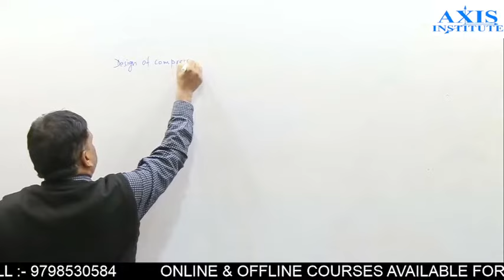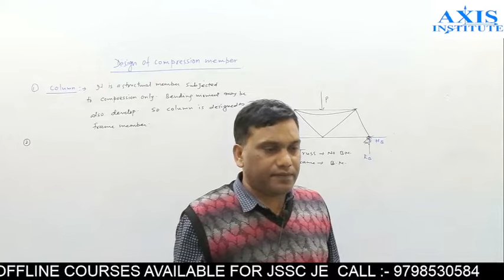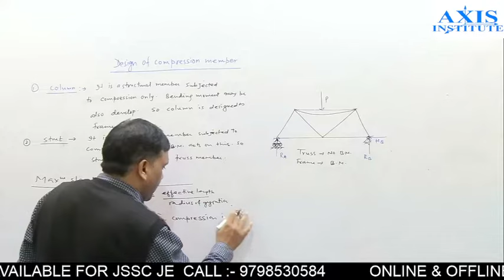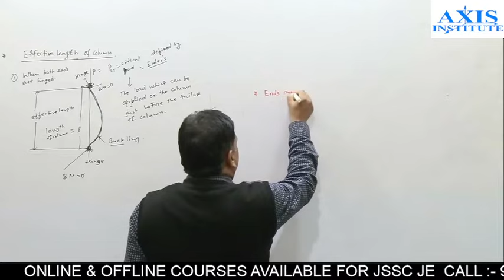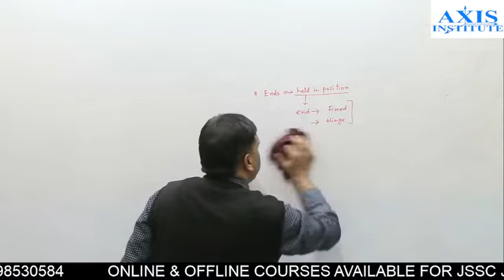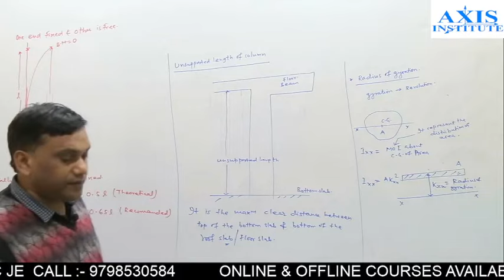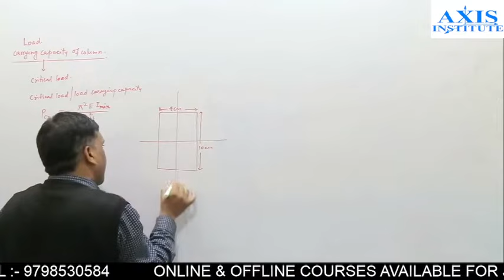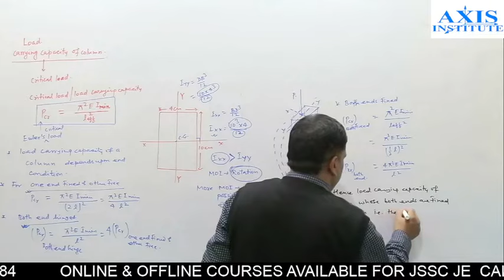BEST INSTITUTE FOR SSC JE, RRB JE, JSSC JE DESIGN OF STEEL PART 13//Design of COLUMN.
Axis institute is the best Institute for preparation of JSSC JE | SSC JE | JPSC AE | GATE | IES | RRB JE | DRDO | ASSISTANT ENGINEER | and all other TECHNICAL EXAMS AND NON - TECH EXAMS

Axis institute is the best Institute for preparation of JSSC JE
  SSC JE
  JPSC AE
  GATE
 IES
  RRB JE
 DRDO | ASSISTANT ENGINEER
  and all other TECHNICAL EXAMS AND NON - TECH EXAMS

Design of steel structure in civil engineeringi.business...